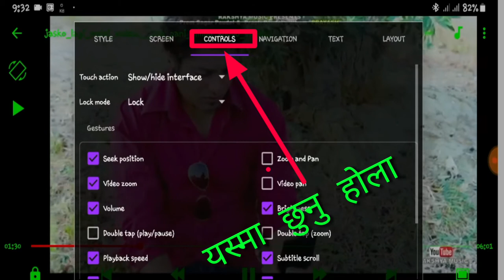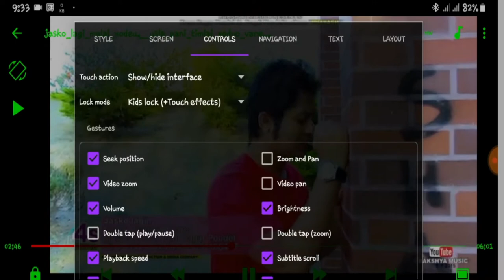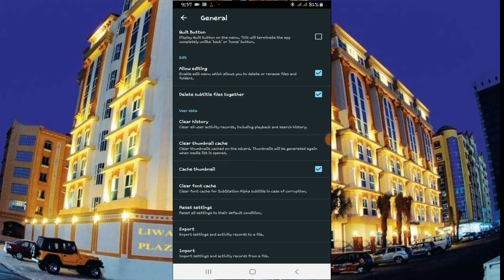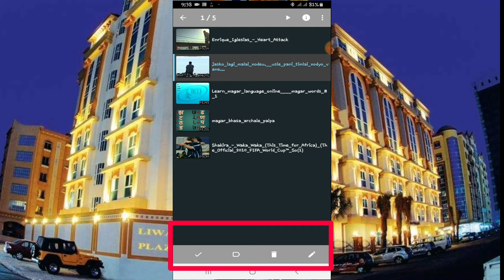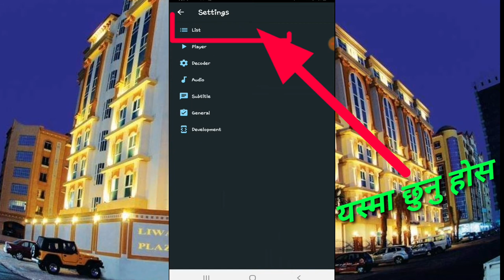Mx player को सेटिङ कसरी मिलाउने mx player ko settings kasari mila / mx player ko barema sakau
mayalemanchhoyo Mx player को सेटिङ कसरी मिलाउने के तपाईंलाइ थाहा छ यो लुकेको ट्रीक mx player ko yo trik milaunu hos

नमस्ते

Hi gus

Mayalemanchhoyo

id=com.defianttech.diskdigger